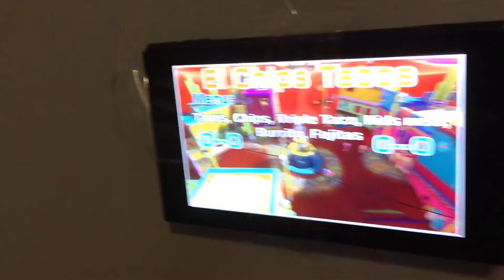FNaF Plush: El Chips Restaurant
Fruffy